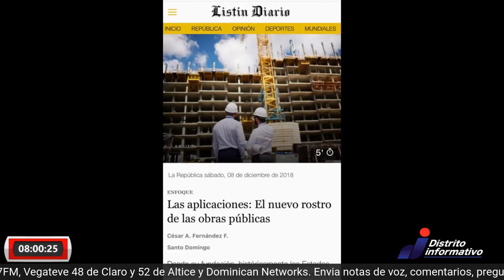"En lo que es del cesar" Hablaos del peaje sombra - Ing. Cesar Fernández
Un espacio con un equipo de profesionales:
Mauvie Espinosa, Hogla Enecia Perez y Kharla Pimentel.
Lunes a viernes de 7am a 9am hora de RD. Radio a traves de La Rocka 91.7FM y en Television a traves de Vegateve Nacional, Canal 48 de Claro y 52 Altice.